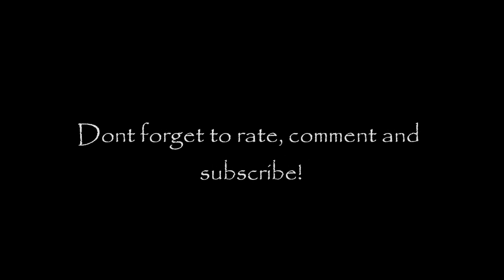WoW MoP Demonology Warlock PvP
Hey all, a new montage here. I hope you all enjoy it!